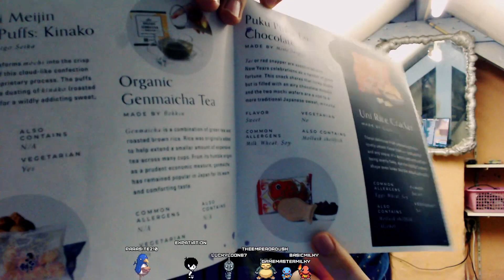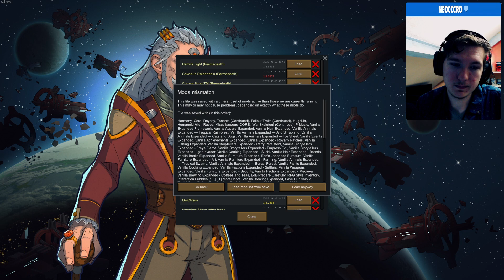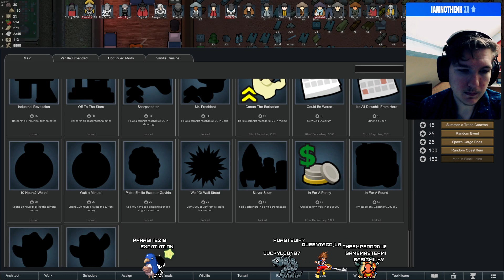Rimworld; Clyde's Rock [14.1]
Livestream by BasicMilky on 8-1-2021